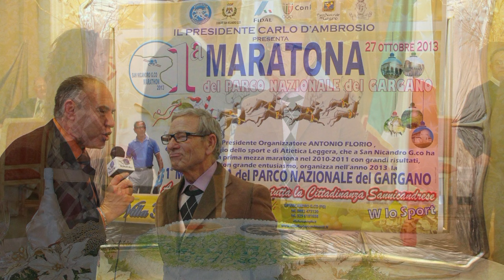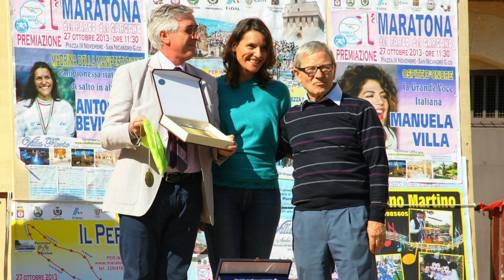Il Professor Leonardo Caruso ricorda il suo caro amico Antonio Florio